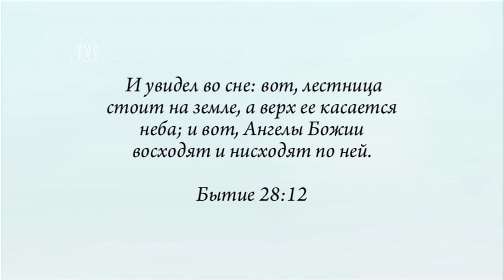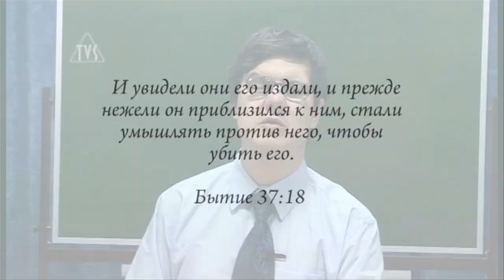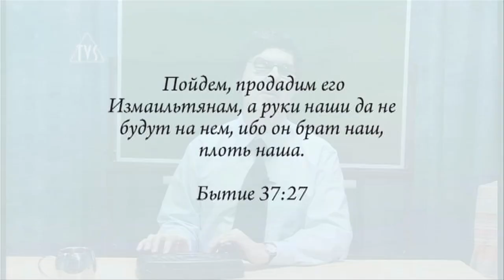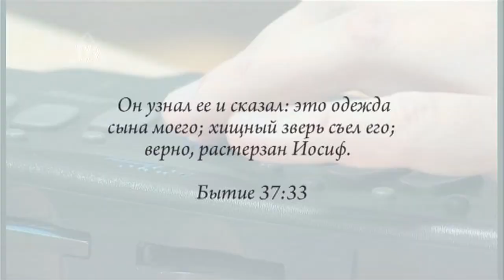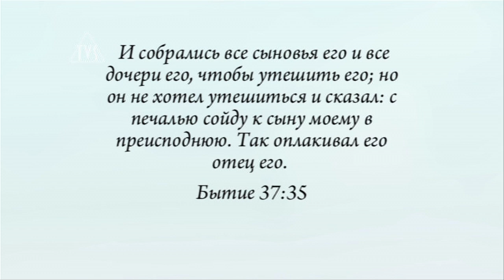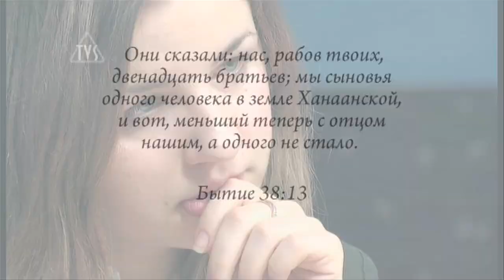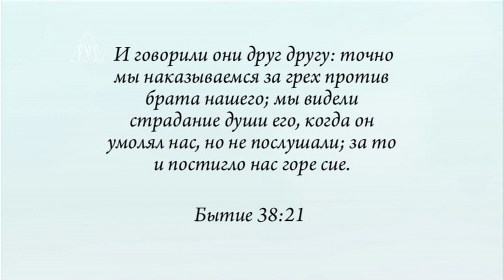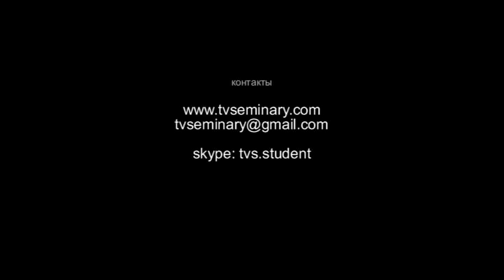TVS BS204 12 Герменевтика Олег Шевкун